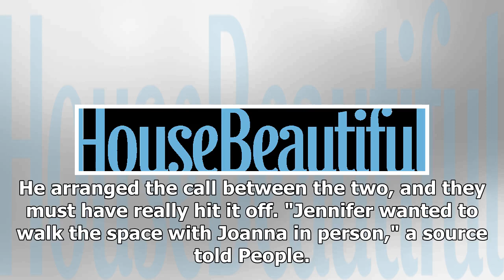Jennifer Lopez Shows Joanna Gaines The Malibu Home She's Remodeling—With Film Crew In Tow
Okay, sure, we all know about dynamic duos like Bonnie and Clyde, Cher and Sonny, Tom and Jerry, etc. Those are the ultimate — and classic — partners in crime. But this new power duo? We had no clue we needed them until now. It seems Joanna Gaines has finally teamed up with Jennifer Lopez to fix up ...